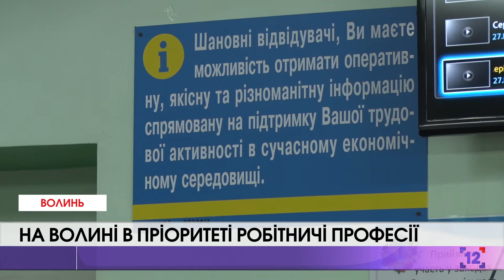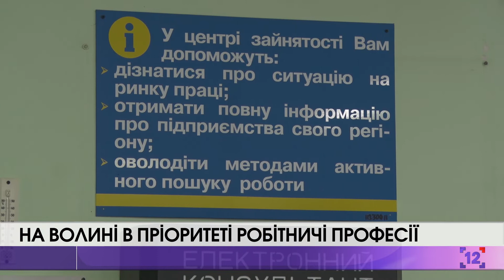На Волині в пріоритеті робітничі професії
Найпопулярніші професії на Волині - робітничі. Так стверджує директор обласного центру зайнятості Роман Романюк. Чоловік каже, 75 відсотків працедавців запрошують на роботу людей з професійно-технічною освітою. Натомість громадянам, що закінчили виші, працевлаштуватися важче.